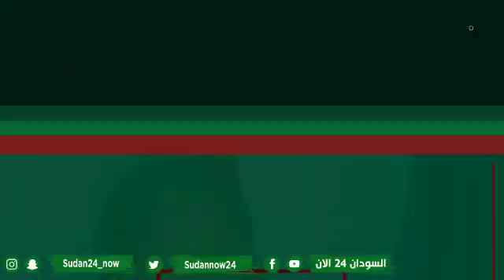🔴 النشرة الاخبارية من حساب السودان 24 الآن .. اهم الاخبار السودانية المحلية والعالمية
قناة السودان 24 الآن .. على النايل سات تردد 10921(v) استقطاب 27500 الترميز 5/6🔴 النشرة الاخبارية من حساب السودان 24 الآن .. اهم الاخبار السودانية المحلية والعالمية